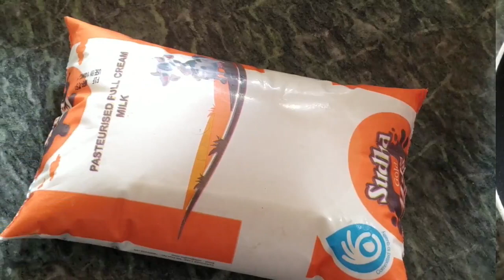खोया ( मावा ) एक मिठाइयां अनेक | How to make khoya (mawa) at home from milk | HOMEMADE PURE KHOYA